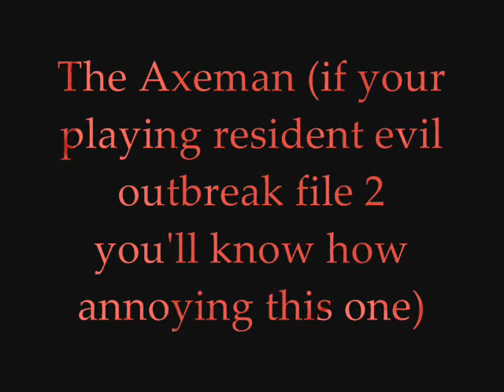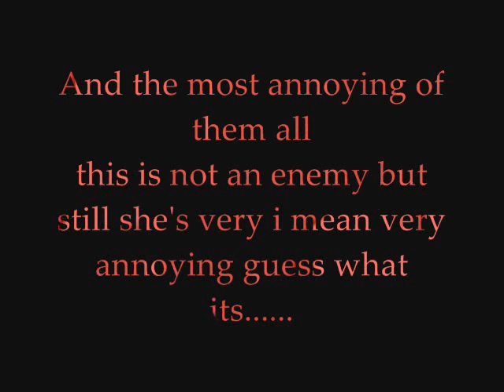Resident Evil enemies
This a list about resident evil's annoying enemies it comes from resident evil 1,2,3,4 and even resident evil outbreak file 2
i know that there's so much enemies thats more
annoying than this but lets start with the major once
here's the list:

1.The very original Nemesis this big guy is quite annoying
when he stalks you from town to town and room to room
and you know when he's coming when you hear him say
his favourite line "STARS!!!" he's quite pain in the ass
in hard mode but you'll get use to it when you know the
right weapon and right strategy to use

2.Dr Salvador from resident evil 4 he's very appearance
in resident evil 4 is quite early and quite annoying
if he's big chainsaw starts to swing to your neck and
your head starts to fall in the ground you know its game over

3. Tyrant or Mr. X this one is similar to Nemesis except
for he's quite the shy type you'll never know that he's
coming or what direction he's gonna bash you
and he has 2 or 3 forms and thats really pain in the ass
if you don't know how to manage him

4. William Birkin he's once a human working for umbrella
until that day he got infected by the T-virus and BOOM he's
one of a kind monster like Tyrant he got 4 forms
and thats really annoying

5.The Axeman he's in resident evil outbreak file 2
in the scenario flashback this one is quite disturbing
like nemesis stalking you from room to room and never
gets tired and will never stop until you lying in the ground
bleeding

6. And the most annoying NPC of them all is Ashley Graham in resident evil 4 when you first see her in the
church lying in the ground helplessly you'll think "oh what poor little girl" but when she stars screaming for help
or shouting "LEON!!! HELP ME!!!" you'll get irritated

thats it the list is finished